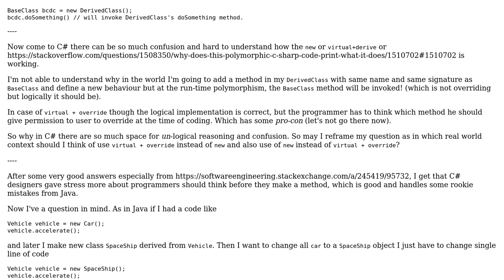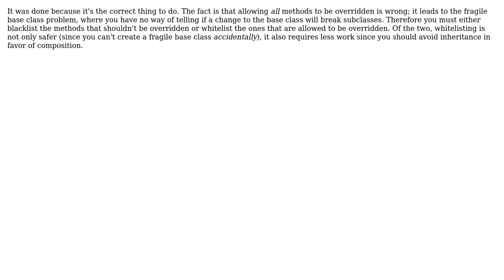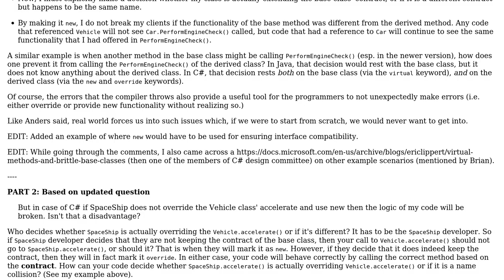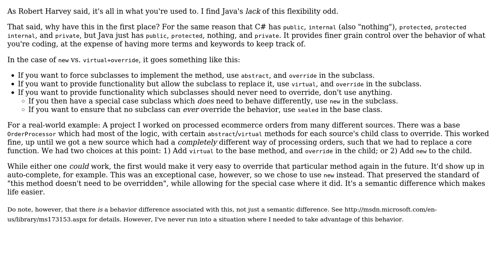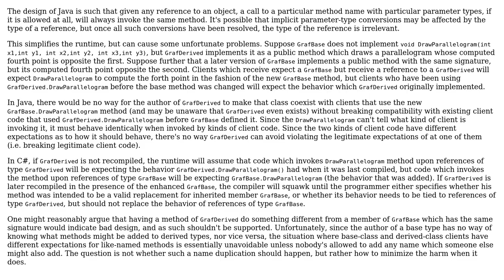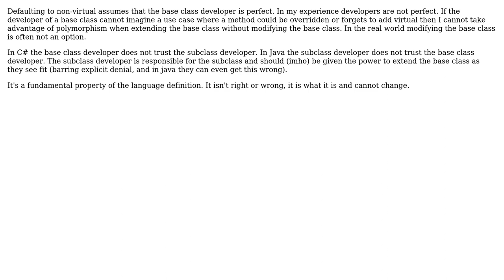Software Engineering: Why was C# made with "new" and "virtual+override" keywords unlike Java?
With thanks & praise to God, and with thanks to the many people who have made this project possible! | Content (except music & images) licensed under CC BY-SA | Music | Images & others | With thanks to user supercat user Pang user Omer Iqbal user Doval user deworde user clish user Bobson user Anirban Nag 'tintinmj' and the Stack Exchange Network Trademarks are property of their respective owners. You are responsible for your own actions.